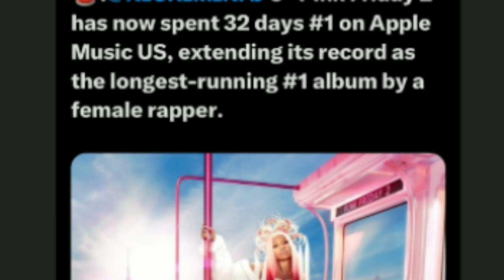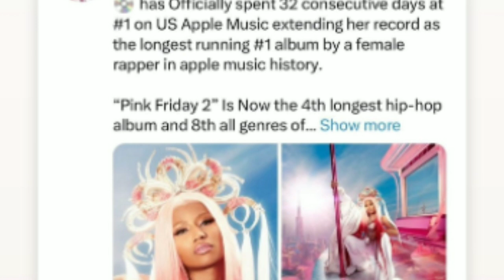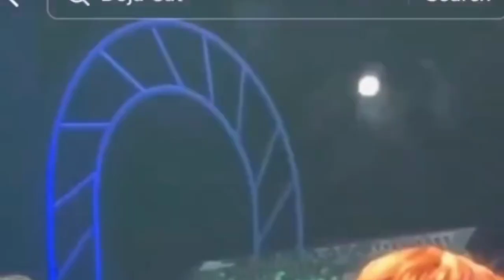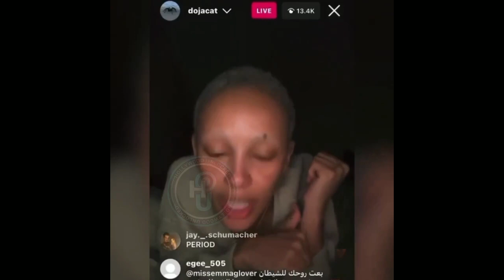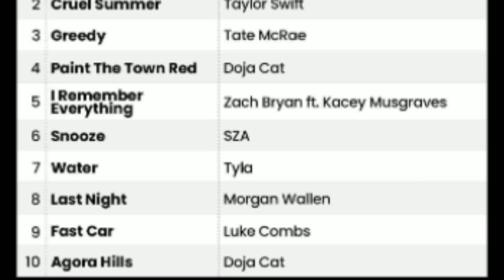Doja Cat Called The Queen of Rap Most Top10'sTaylor Not Happy at Jokes, Who Was Smacking Megan's A*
Several outlets are calling Doja Cat The Queen of Rap as she continues to do things we have never seen  on the spotify and digital charts